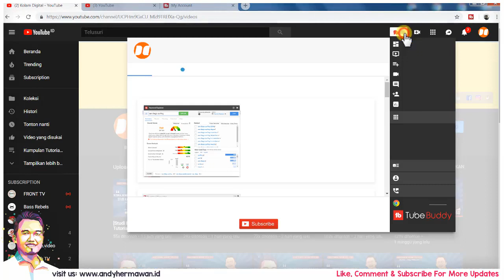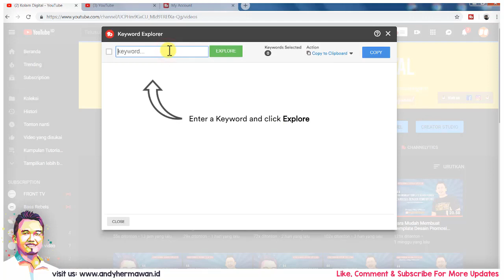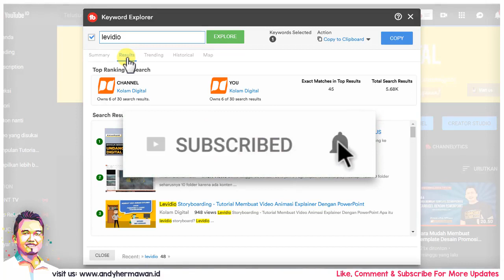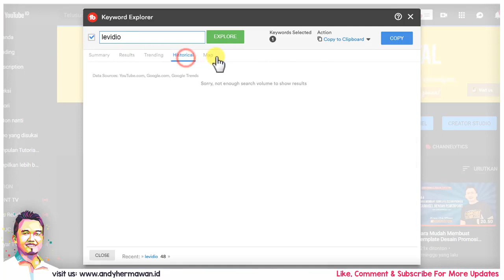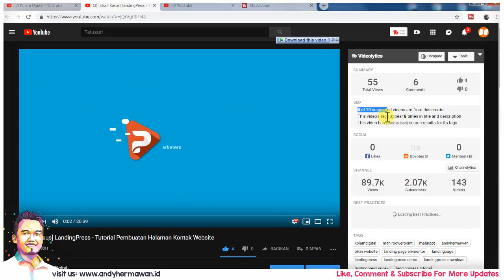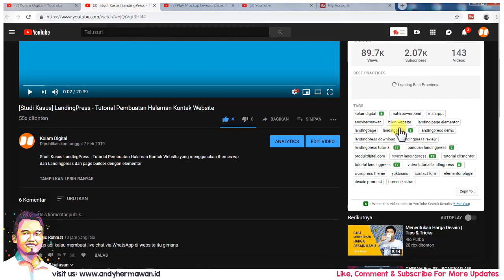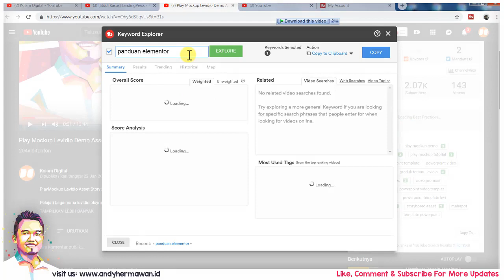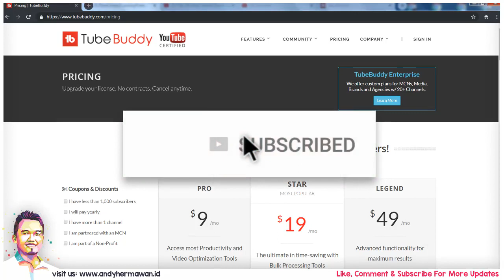Tubebuddy Tutorial Cara Menggunakan Keyword Explorer Untuk Riset Tag Video Youtube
Panduan Lengkap Tutorial Tubebuddy Dalam Cara Menggunakan Keyword Explorer Untuk Riset Tag Video Youtube. Penting untuk kita memahami fungsi dan cara mengisi tag di youtube karna hal ini akan berpengaruh dalam popularitas video kita nantinya.

Tools yang saya gunakan disini adalah tubebuddy, yang bisa anda dapatkan disini

TAG di youtube bisa jadi merupakan target keyword / kata kunci yang akan kita gunakan untuk mengoptimalkan visibilitas video dalam pencarian di youtube.

Namun perlu diperhatikan, dalam membuat Tag, jangan terlalu berlebihan. Karena bisa jadi nantinya akan di anggap Spam, jadi secukupnya saja. di youtube sendiri dibatasi hanya 500 kata, manfaatkan hal tersebut dengan baik.. dan jangan juga video yang diberikan tag tidak saling berhubung kait ya..

tips membuat tag video youtube, cara membuat tag video youtube, tubebuddy, tubebuddy indonesia, tubebuddy tutorial indonesia